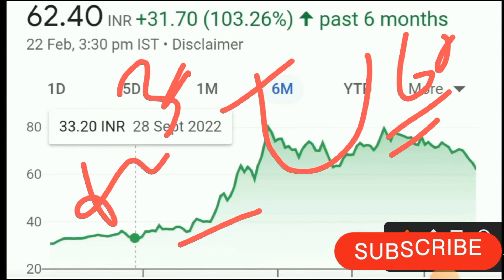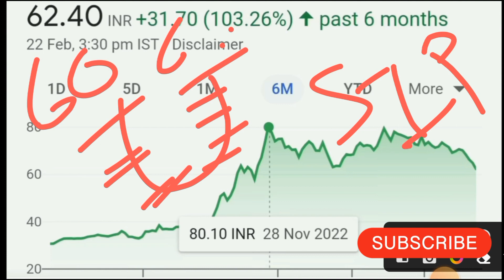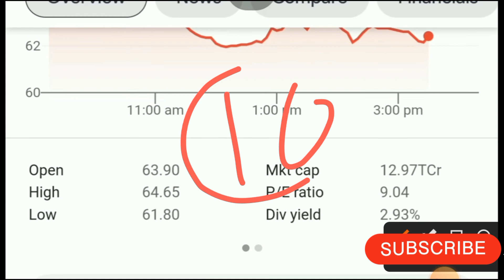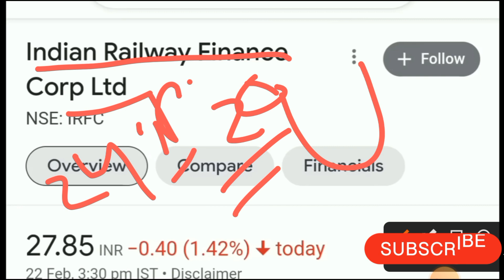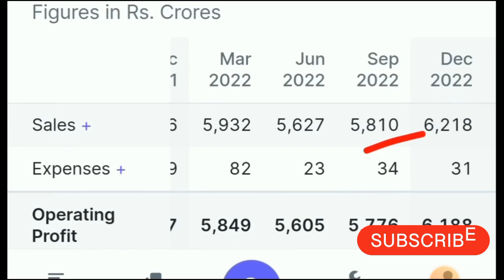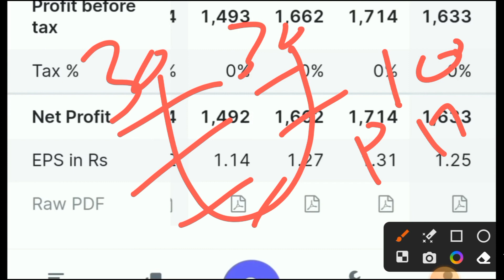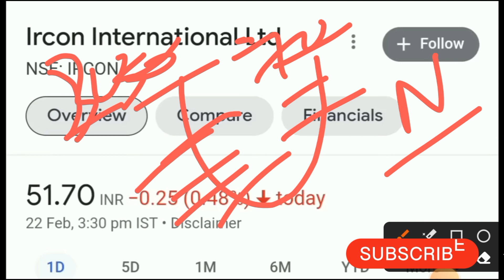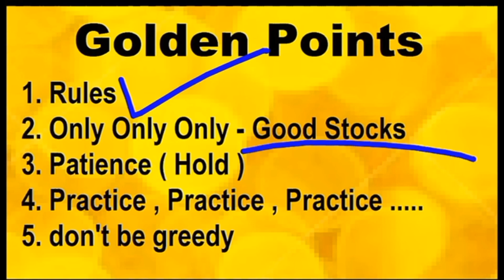IRFC,RVNL IRCON, फंसे हुए लोग ये काम करो.₹25 का शेयर क्या बना सकता है आपको करोड़पति?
₹25 का शेयर क्या बना सकता है आपको करोड़पति? | Indian Railway Finance Corporation | IRFC SHARE IPO
IRFC,RVNL IRCON, फंसे हुए लोग ये काम करो.